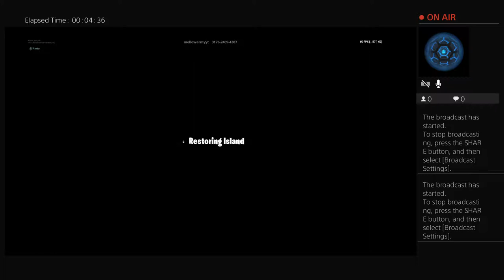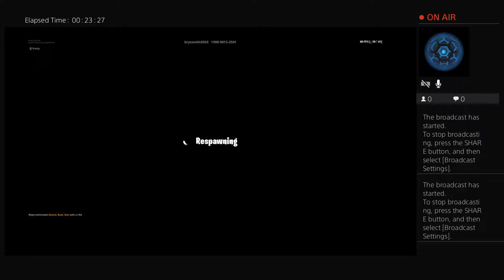Cranking is back